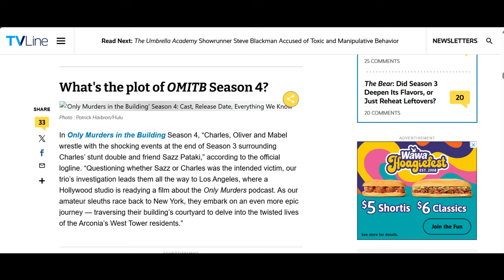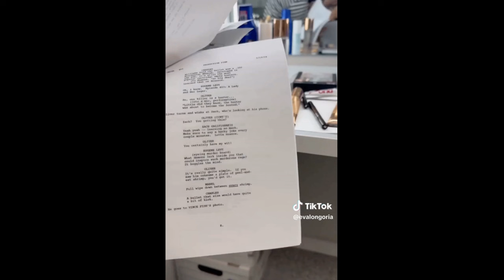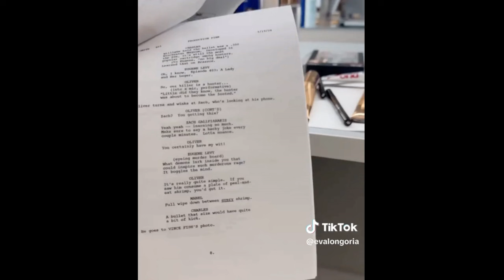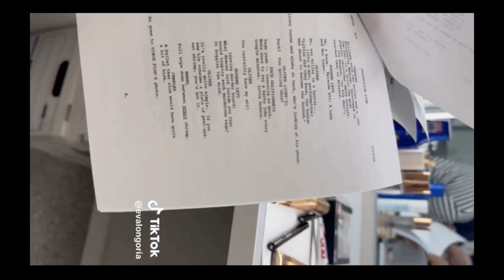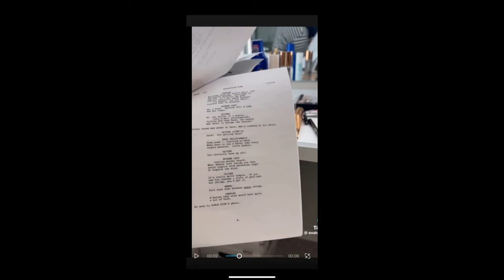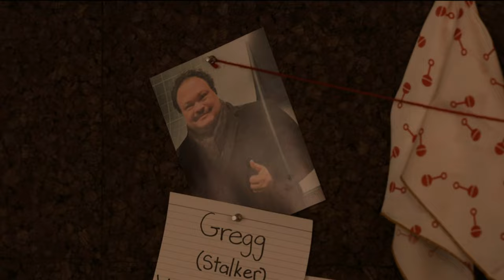Behind The Scenes Photos and Interviews from Only Murders In The Building Season 4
🔍 Welcome back, Arconiacs! 🔍
In this video, we’re diving into all the behind-the-scenes goodness for the upcoming season of Only Murders in the Building! From exclusive set photos to intriguing interviews and juicy insider info, we’ve got it all. 🚪🏢
Join me as we:
Break down the official logline for Season 4
Discuss new cast members like Melissa McCarthy, Molly Shannon, Eva Longoria, Eugene Levy, Kumail Nanjiani, and more
Analyze behind-the-scenes photos and speculate on what they reveal
Piece together clues to figure out who shot Sazz
Explore exciting new twists and theories for the upcoming season
Expect some spoilers, but if you're as obsessed with Only Murders in the Building as I am, you won’t want to miss this!

Sources:

Set Vid of trio and Charles posted by @mickmicknyc on TikTok

TVLine article (Actors join cast): 'Only Murders in the Building' Season 4 Release Date, Cast and Trailer (tvline.com)
Deadline article ( Molly Shannon Joins OMITB: Molly Shannon Joins 'Only Murders In The Building' Season 4 (deadline.com)
Eva in 5 episodes: Eva Longoria on Filming ‘OMITB’ Season 4: ‘It’s Been CRAZY’ (Exclusive) (youtube.com)